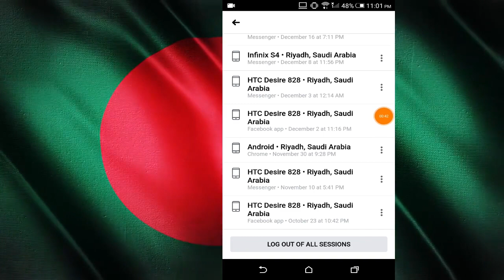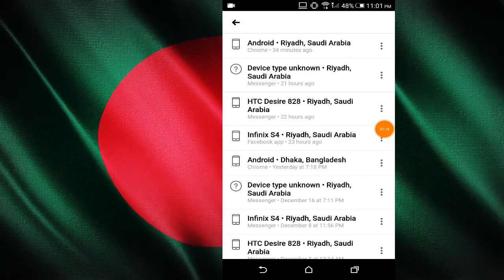ফেসবুক হ্যাক হইছে কিভাবে বুজবেন।।how to know facebook hack or not||eng team tube